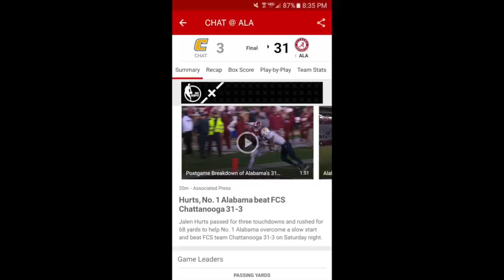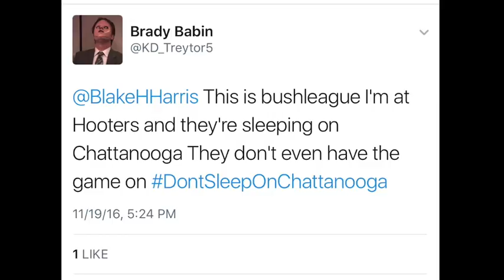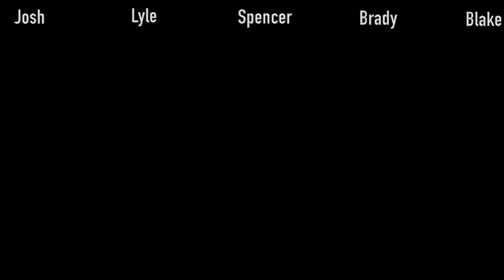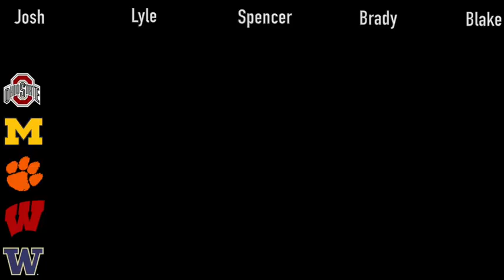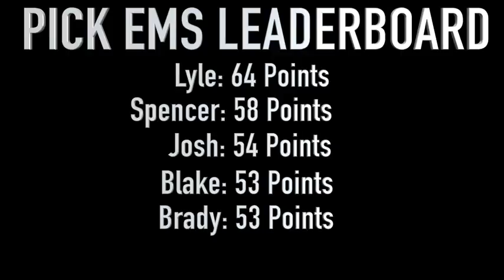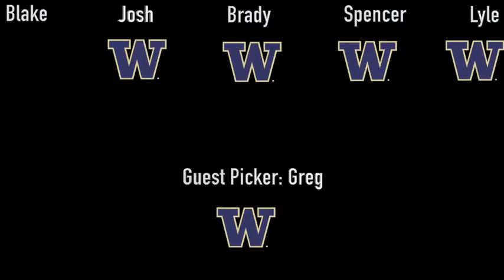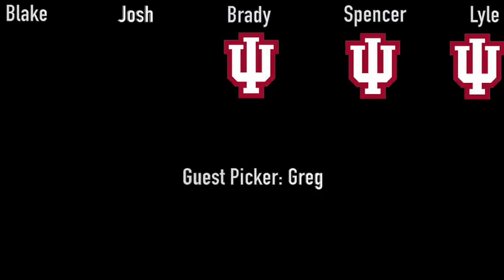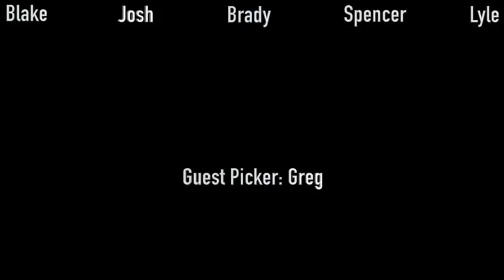HH SHOW EP 9 Rivalry Week + Our Top 25!